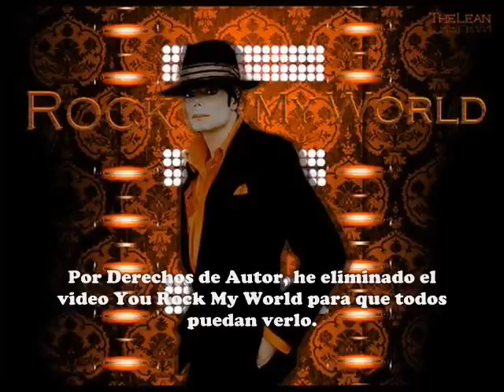Entrevista a Michael Jackson en el 2001 subtitulada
TRL entrevista a Michael Jackson por la presentación de su nuevo álbum Invincible en el 2001.  Dijeron que este álbum fue un rotundo fracaso ¿recuerdan? pues en esta entrevista le preguntan... ¿Que se siente tener un álbum en el No. 1 en todo el mundo, de nuevo?